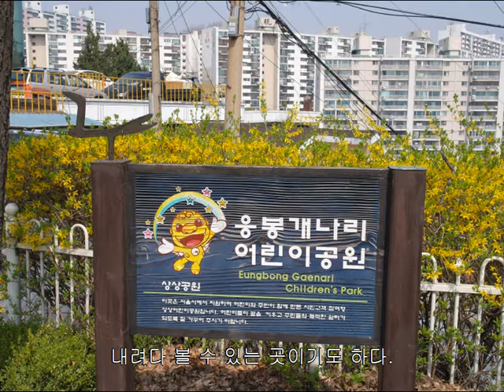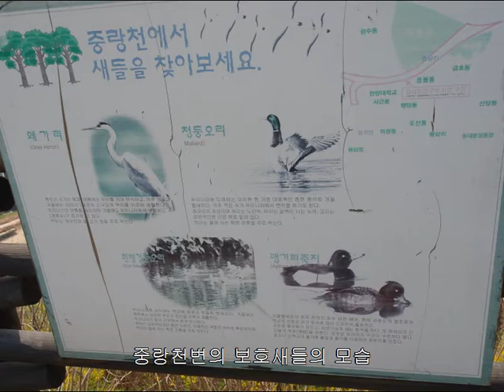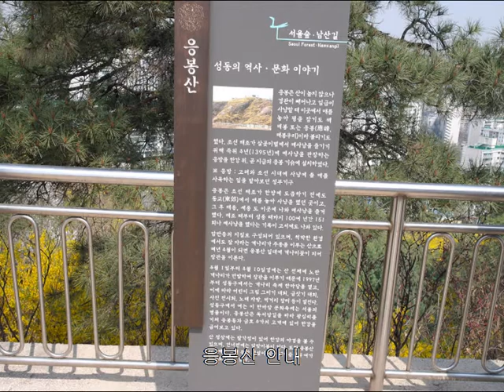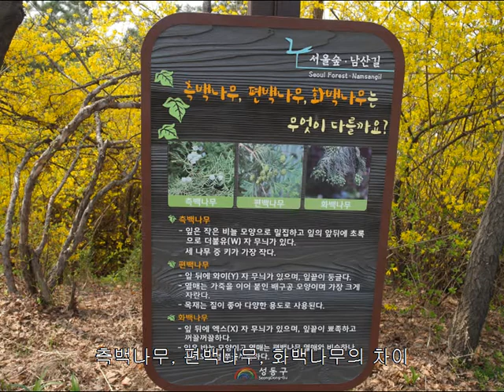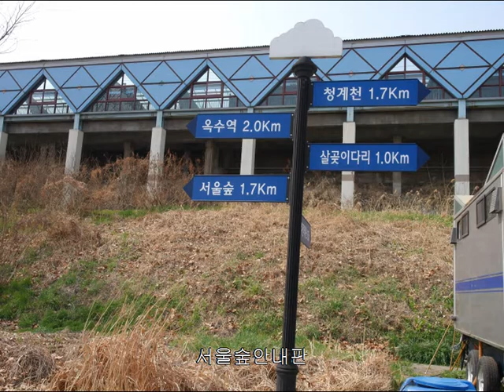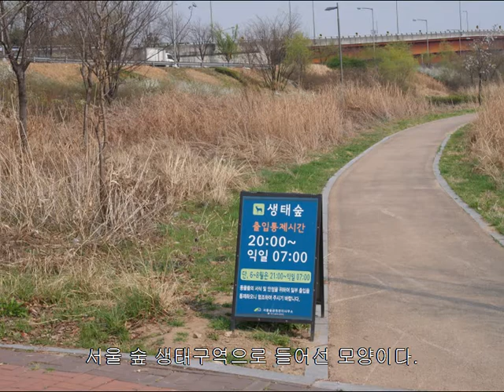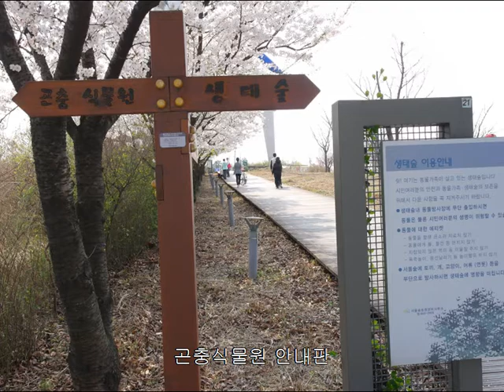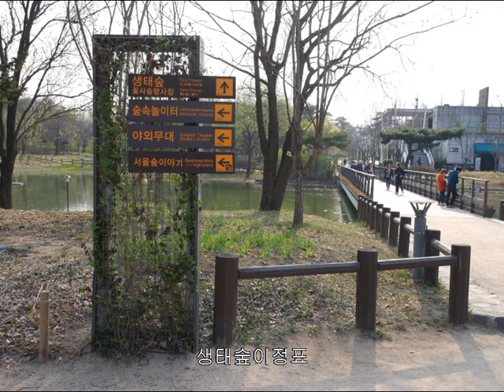응봉산응봉산의 개나리꽃놀이[2014년4월1일- 화]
설명

웅봉산은 서울 성동구에 위치한 높이80m정도의 낮은 산이다.
이곳은 옛적부터 임금이 매샤냥을 즐겼던 곳이라고한다.
왼 산이 개나리꽃으로 장식하고 있다. 원래는 4월초순에 만개하는데 금년은 기후온난화덕에 3월하순에 피기시작하였다.

중랑천다리를 건너가 서울숲공원도 훌터보았다. 서울에서는
3대공원중의 하나로 공원면적은 30만평저도라고 한다.